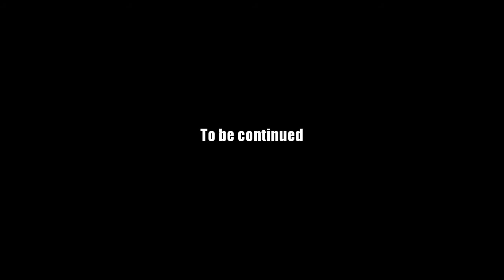AQ Worlds "Battleonwar" Intro Scene